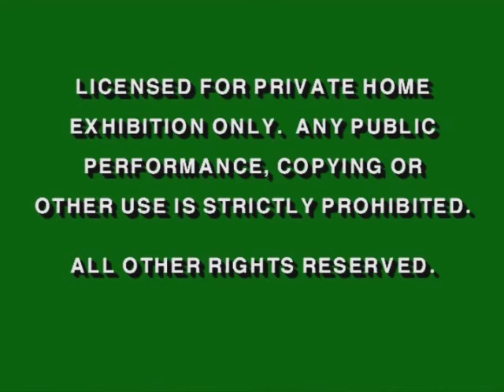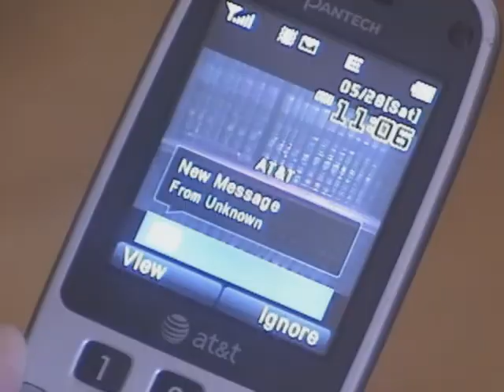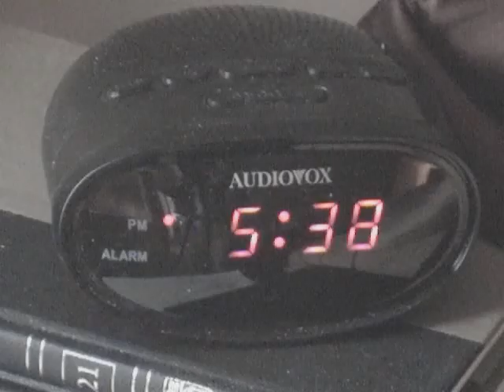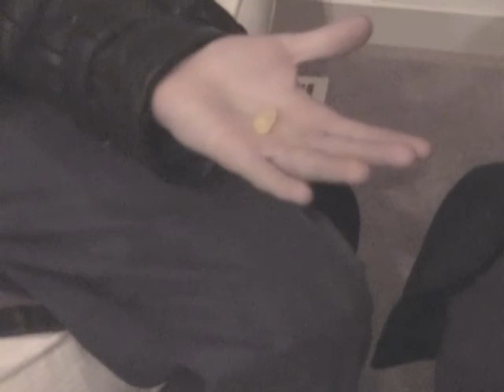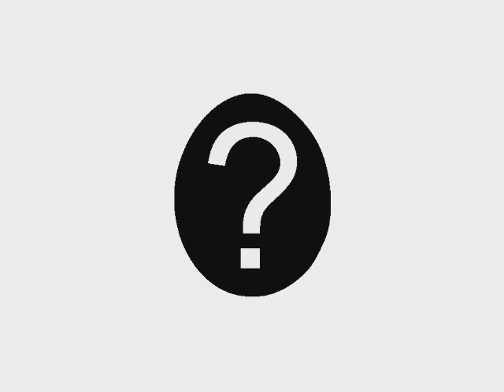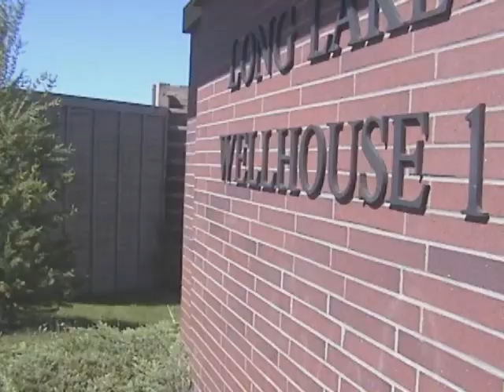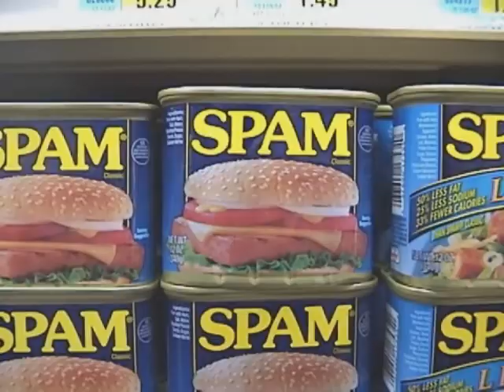The Meatrix Legitimized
Jump into a world where nothing you eat is what it seems. A world where food products, specifically meat products, contain the unimaginable and the industries that produce those products cover up the truth at any cost.

A satirical film we created for our Senior Colloquium class. Enjoy.

Also, not mentioned in the credits, Wake Up by Rage Against the Machine & The Matrix Reloaded Original Soundtrack by Don Davis.